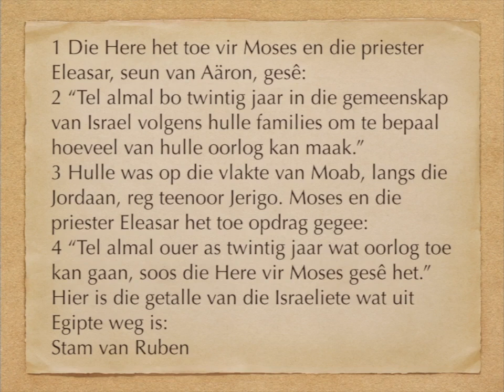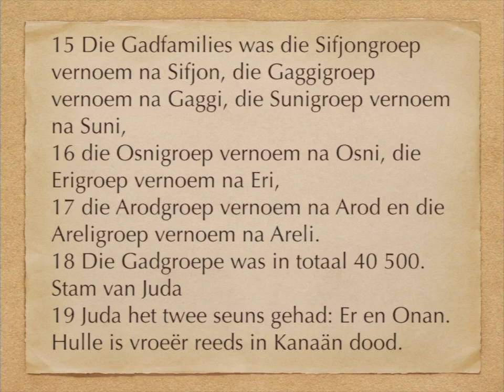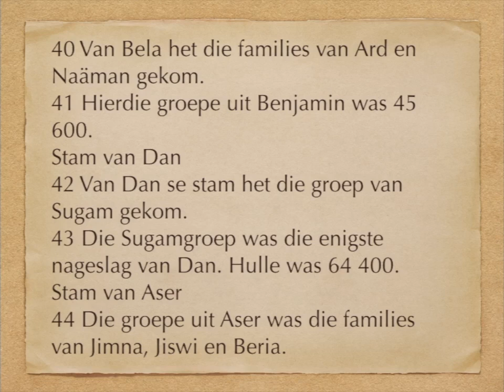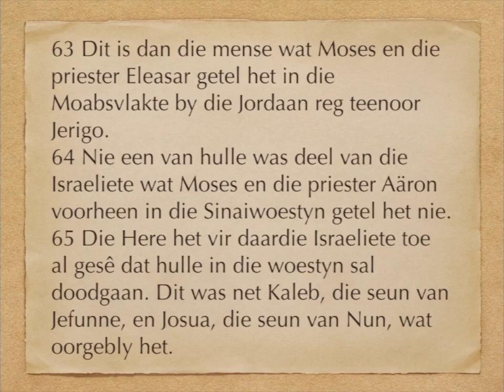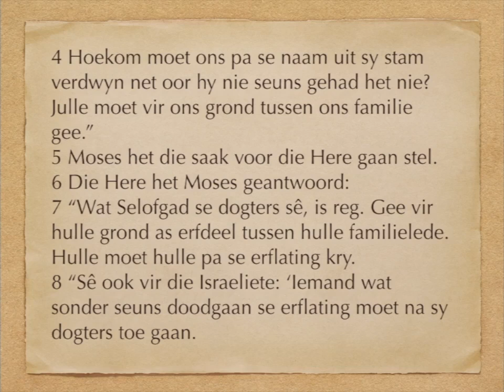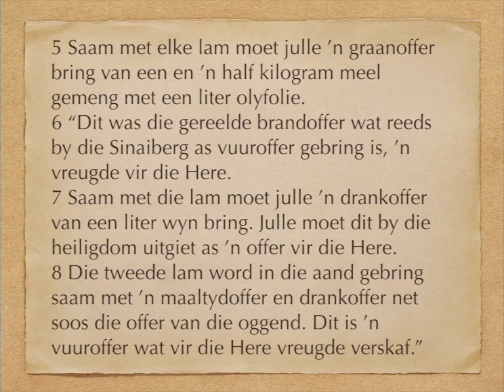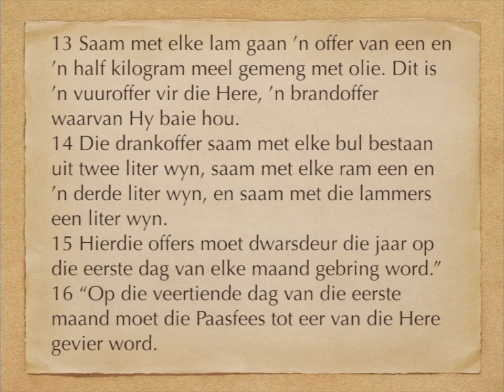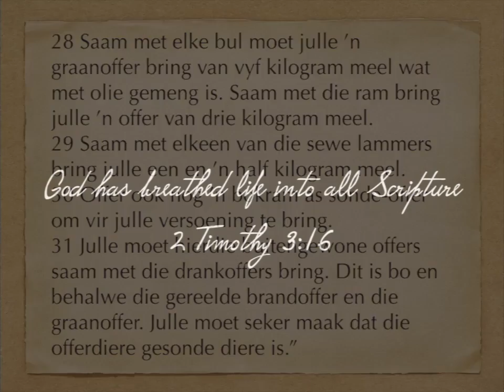Numeri 26 - 28